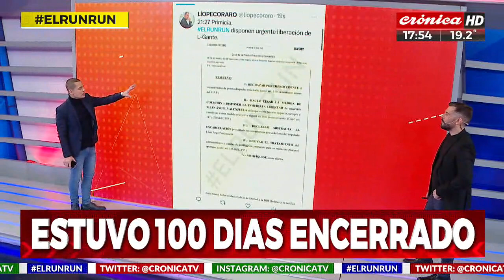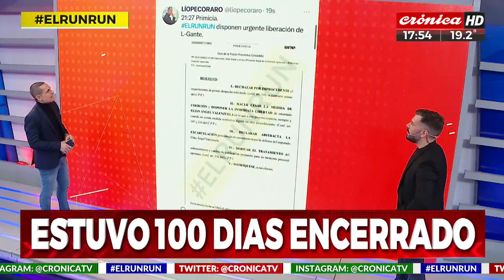El Run Run del Espectáculo (09/09/23 - 2ºparte)